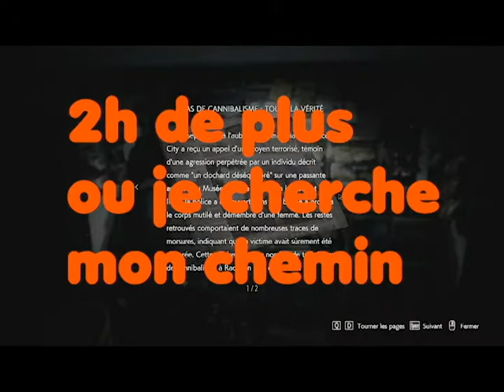RESIDENT ÉCHEC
On se retrouve sur la démo de reident evil 3
oui je sais c'est déjà sortie